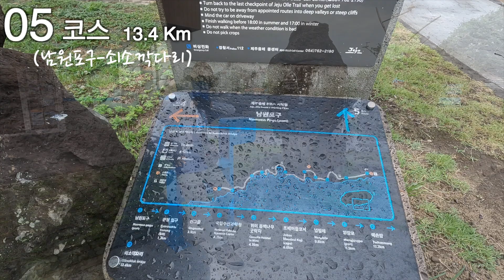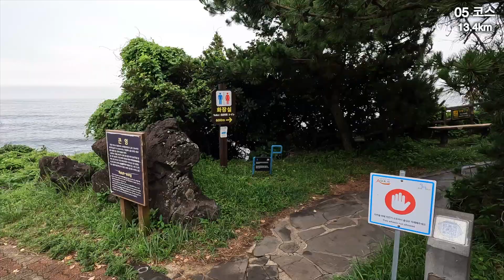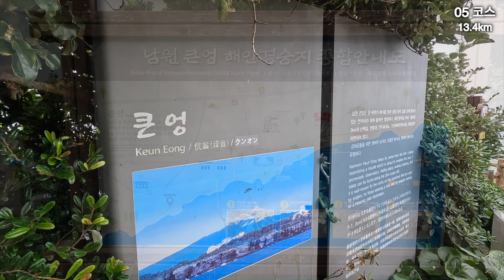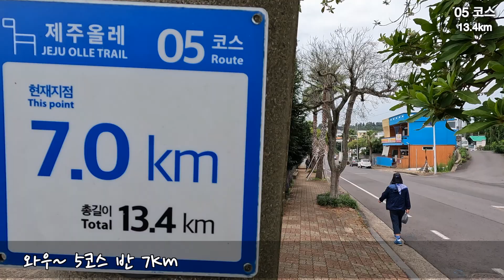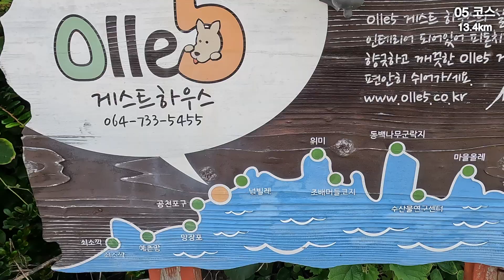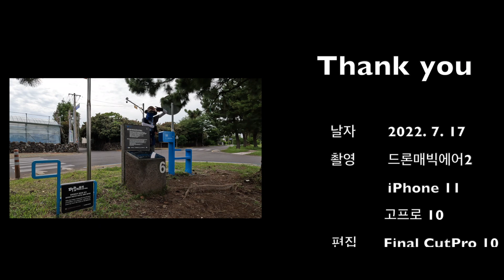제주올레5코스 제주남원 해안산책로 극치 아름다움 큰엉 경승지 쇠소깍의 동백나무 올레풀코스의 멋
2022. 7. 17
제주올레 5코스 13.4Km
남원포구-쇠소깍다리

대한민국에서 가장 아름답다는
해안산책로 큰엉 경승지
그 기암절벽고 에메랄드 바다 물빛

민물과 바닷물이 만나는 쇠소깍
강인한 제주여인의 사연이 담긴 위미 동백나무 군락지
곶과 연못을 돌아보게 한 조배머들코지
검은 바위로 둘러싸인 위미항의 해안로 마을길

그래
묵은 세월의 나를 다시 만나는 시간이다.

   === 올레풀코스 몰아보기   ===

제주를 걸어서 여행하는
총 27개코스 437Km
드론 매빅에어2와 함께 걷는 버킷리스트 도전
올레풀코스

R-mang 오성룡은
드론과 함께
국내외 걷기, 스쿠터, 등산으로
서정의 심상과 정서, 아름다운 영상을 공유하고 싶은
1인 미디어 크리에이터, 사진작가입니다.

o 사용장비 : 드론, dji mavic air 2
                    고프로히어로10
                    아이폰11
o 편집프로그램 : 파이널컷프로 10